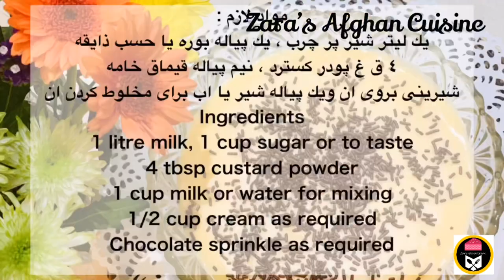فرنى افغانى كسترد خوشمزه Firni dessert Custard | Ferni Afghani | dessert recipe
Afghani Firni
Firni Afghani
Custard recipe

My oth
er videos ⬇️⬇️⬇️

Trifle easy dessert recipe
فرنى ميوه يي با كيك
فرنى افغاني
افغاني فرنى
Hello dear Friends in this video I show how to make easy homemade dessert recipe custard trifle with jelly and fruits I hope you like 👍 share and subscribe to Zara’s Afghan Cuisine YouTube channel .

فرنى افغانى
طرز تهيه كسترد
مواد لازم :
يك ليتر شير پر چرب ، يك پياله بوره يا حسب ذايقه
٤ ق غ پودر كسترد ، نيم پياله قيماق خامه
شيرينى بروى ان ويك پياله شير يا اب براى مخلوط كردن ان
‏Ingredients
‏1 litre milk, 1 cup sugar or to taste
‏1 cup milk or water for mixing
‏1/2 cup cream as required
‏Chocolate sprinkle as required